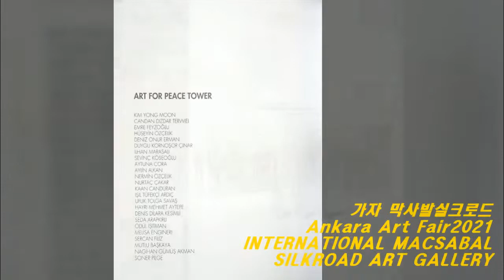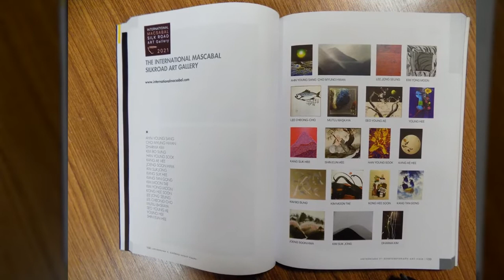가자 막사발실크로드 Ankara Art Fair2021 MACSABAL SILKROAD ART GALLERY